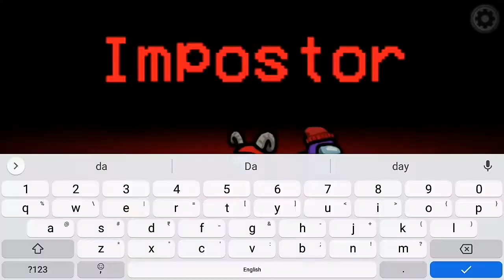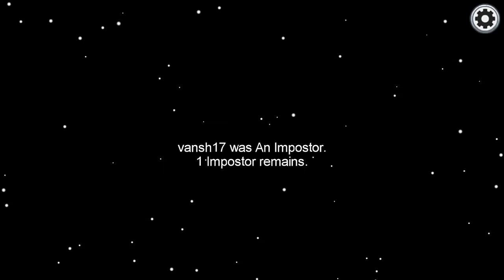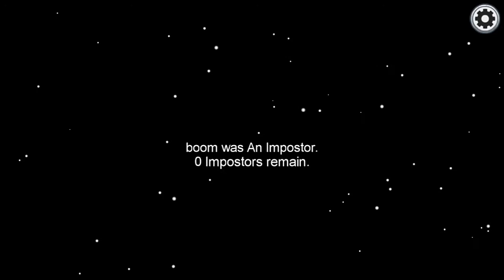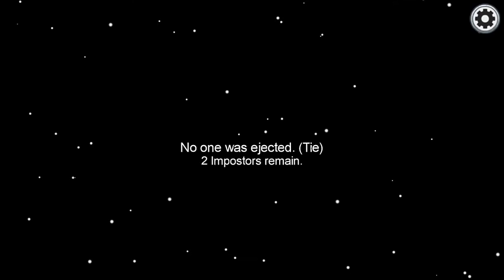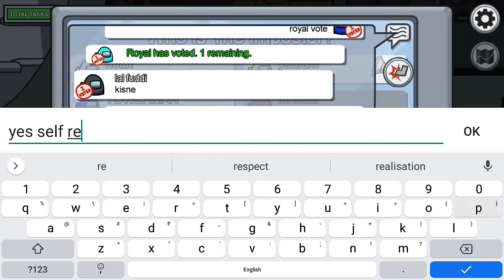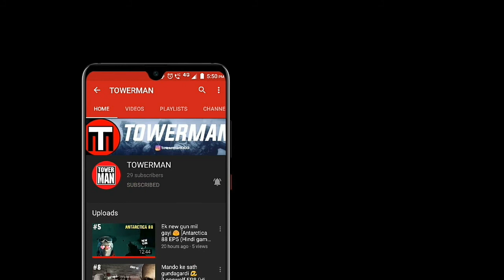Among us ka fastest gameplay (only 1 minute)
Guys aaj ke is video mai ek game itne jaldi khatam hua ki sirf 1 minute tak hi chala😂